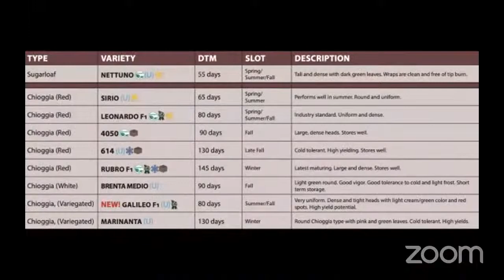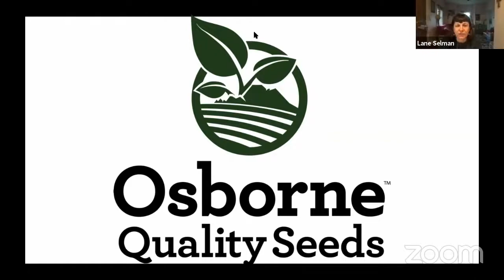RADICCHIO WEEK: Osborne Seed & The Crows Farm, Late Season Variety Trials